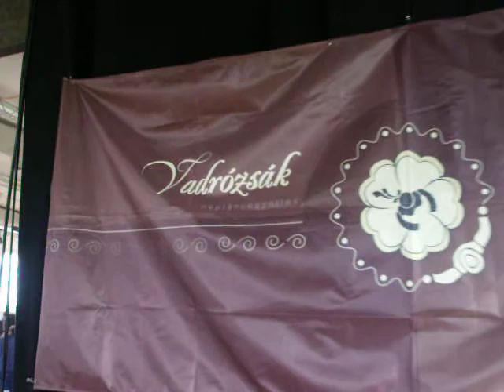Vadrózsák Vajdaszentiványi tanítása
Vadrózsák Néptáncegyüttes nyilvános Vajdaszentiványi tanítása az Örmezei Közösségi Házban 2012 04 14-én.